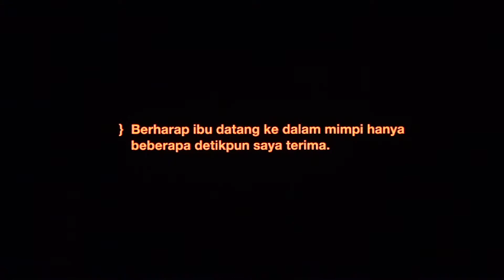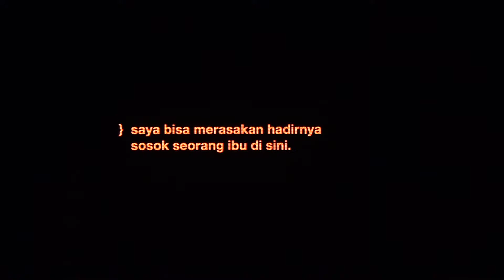2020 02 07 Carousel Concert 05 Kunto Aji Pilu Membiru Carousel Concert, UNY